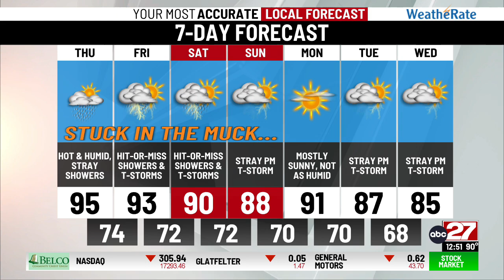Jackson's Thursday Midday Forecast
Heat and humidity continues into weekend in unsettled pattern...